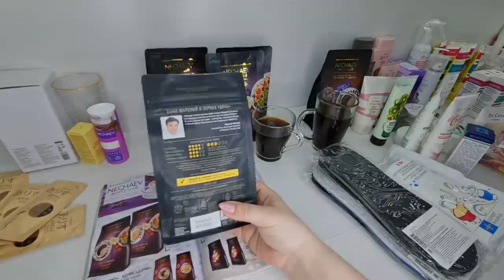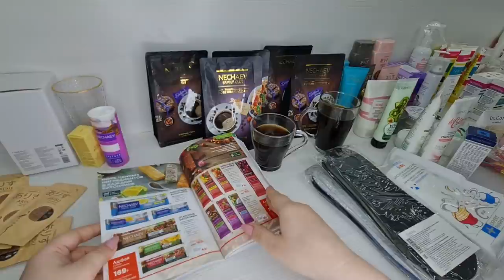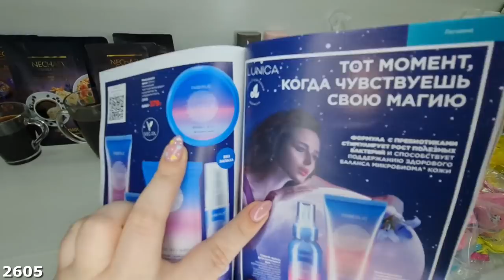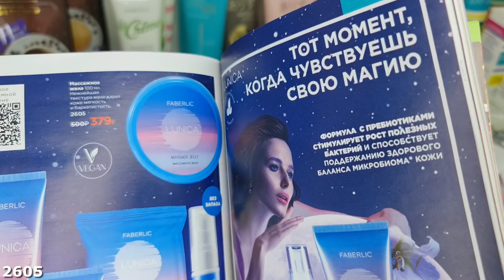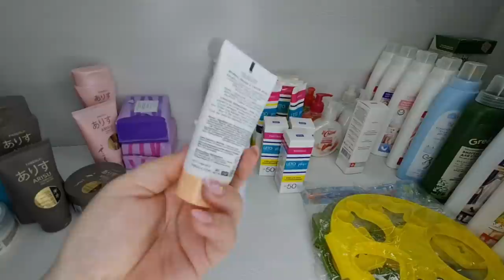ОБЗОР ЗАКАЗА И КОФЕ ОТ ФАБЕРЛИК!